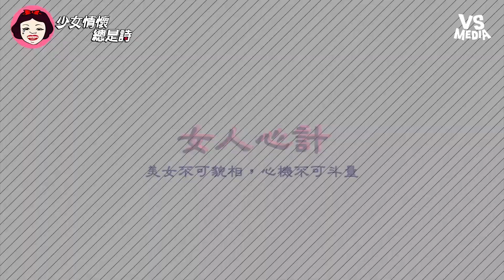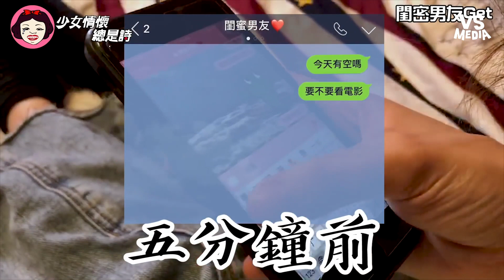女人心計娃娃音打天下 教你賤人就是矯情啦！《VS MEDIA》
男生表示：我甘願啊好爽喔～～